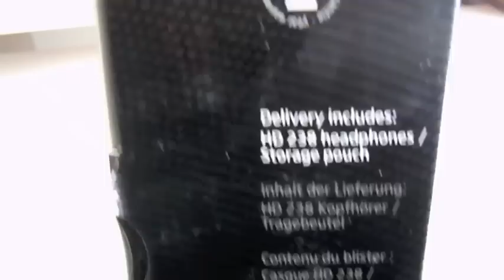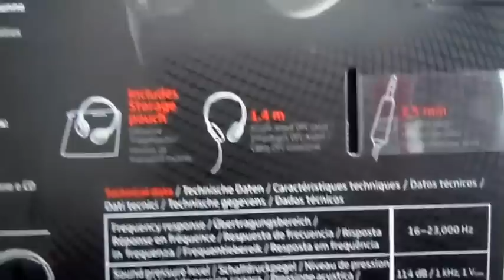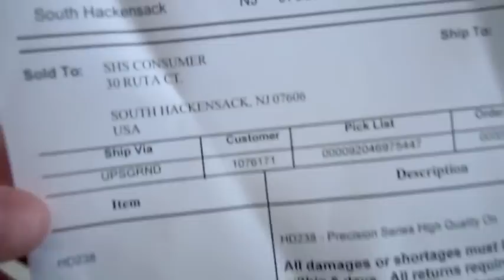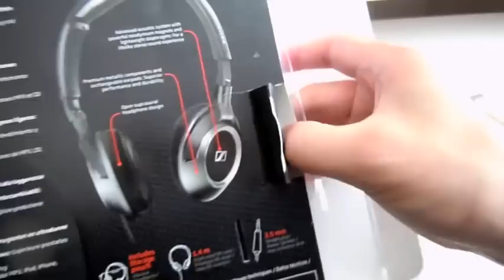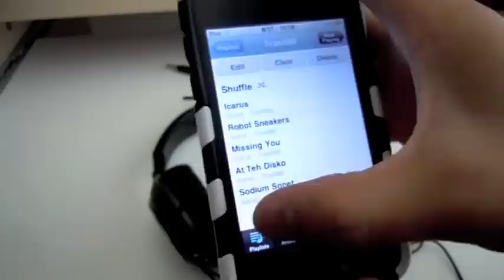[ASMR Silent Unboxing] Sennheiser HD 238 With Written Review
Brief review:
Street Price: $60 USD
Quality of Sound: 4/5
Comfort: 5/5
Design: 4/5
Value: 4/5
Overall Rating: 4.25/5

Pros: Lots of bass; decent bass extension; very comfortable to wear; very light-weight; large soundstage; runs from an iPod just fine; replaceable earpads; can lie flat (the earcups can swivel); small headphones that don't stick out from your ears; very flush headband; comfortable padding on the top of the headband; fairly flexible headband; includes a carrying pouch; two year warranty

Cons: Headband can be too small for some people with larger heads; noise leakage (not a lot) due to the open-back design; thin cable with no strain relief on the 3.5mm headphone jack (should not be a problem if treated properly, see note below); rolled-off highs (not very good treble extension); extra earpads are not included

Pro/Con: No noise isolation (I find this is a good feature since it improves the soundstage of the overall sound-signature of the headphone in addition to allowing me to be more aware of my surroundings when people are talking to me; others may disagree); laid back midrange (veiled somewhat, as it seems to be Sennheiser's sound-signature; I personally don't mind it)

Note: To make up for the lack of a strain relief on the headphone jack, I added a piece of black electrical tape where the jack and the cable connect so that it makes the cable stiffer to help prevent sharp bends and increase the cable's durability. It's a simple fix that anyone can apply.

Would I recommend the HD238's to someone looking for a bassy headphone? With open arms, yes! The HD238's offer the same bass quantity as the Beats Studios for 1/3 the price. The HD238's also have a MUUUCH larger soundstage due to the open-back design of the headphones. Compared to the Beats Studios, the HD238's have a much cleaner bass response that doesn't bleed as much into the mids and highs. They also sound cleaner to my ears than the Sony XB700 headphones, which are known to be the alternative headphones to the Beats Solos or Studios. I would consider the HD238's a good 'fun-sounding' headphone.

Would I recommend the HD238's to someone looking for a headphone with excellent overall, quality sound for its price? Probably not. If you want a supra-aural (on-ear) designed headphone, these might be OK at its price. However, at the $75 USD price range, the full-sized, circumaural (over-ear) Grado headphones offer a much cleaner sound quality than the HD238's. I personally haven't listened to the highly acclaimed supra-aural (on-ear) Koss PortaPro headphones, but there is a possibility that they may have a cleaner overall sound signature than the HD238's for only $40 USD.

If you get the chance, give these headphones a try.

Also, I did tag this video with "ASMR," so if you see some out-of-the-blue videos suggested on the right, that tag explains it.